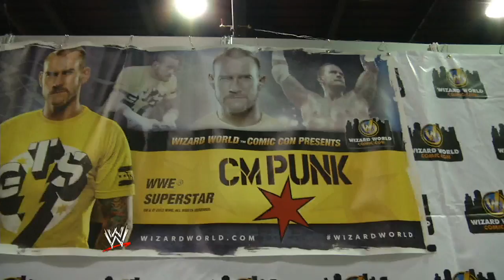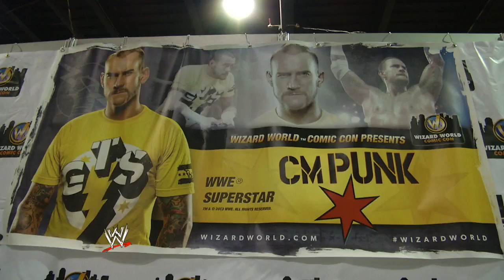Superstars doing everyday things! - CM Punk plays Wiffle Ball - Outside the Ring - Episode #41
Join CM Punk in Chicago as he attempts to hit a homer with a chair at "Woody's Wiffle Ball Classic" and meets some of the members of the WWE Universe at Wizard World.